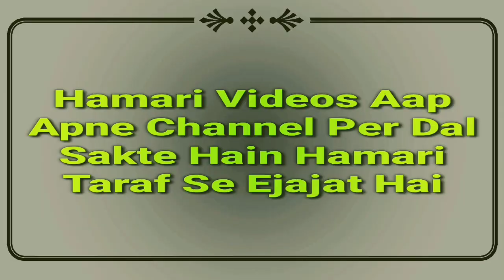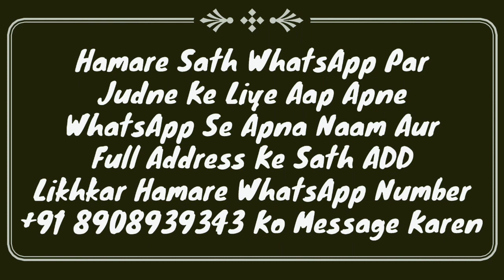Fajar Ki Qaza Namaz Ka Tarika | Fajar Ki Namaz Chhoot Jaye To Kaise Padhen | Namaz Ke Masail | MARB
Fajar ki namaz chhoot Jaye to baad me uski qaza kaise karte hain yani fajar ki qaza namaz padhne ka tarika kya hai full details bayan namaz ke masail by Mufti Abdur Rahman Banahara MARB Deeni Malumaat YouTube Channel

2⃣ WhatsApp Par Ham Se Judne Ke Liye Aap Apne WhatsApp Number Se Hamare WhatsApp Number Ko Apna Naam Aur Mukammal Adress Ke Saath Add Likh Kar SMS Send Karen,

3⃣ Koi Sawal Yani Masla Masaail Puchna Ho To Aap Comment Ke Zarya Puch Sakte Hain Ya Mufti Sahab Ke Number Par Call Kar Ke Puch Sakte Hain,

4⃣ Channel Ke Bare Mein Kuch Batana Ho Ya Aap Apni Video Dalna Chahte Hain To Rabta Kar Sakte Hain,
🌎MARB🌎
Channel By :- Mufti Abdur Rahman Banahara
Full Adress:-